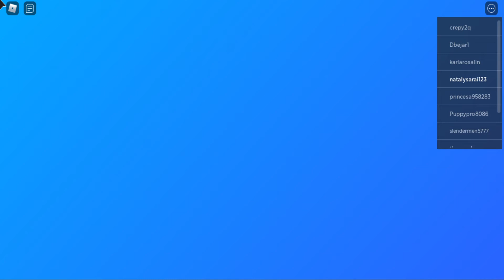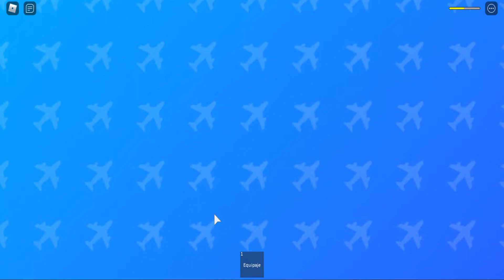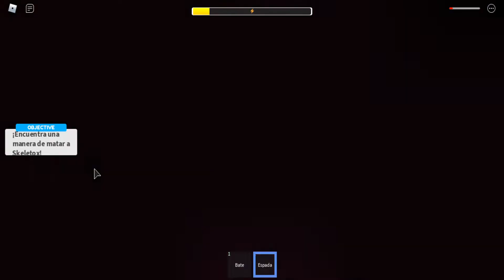Me voy de vacaciones ¡final inesperado!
Nany y Carito jugando Roblox